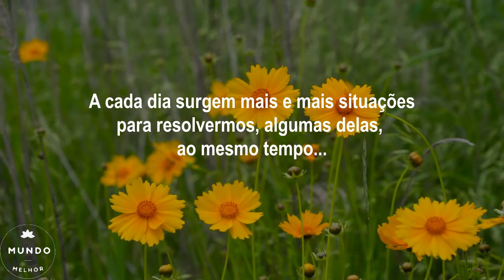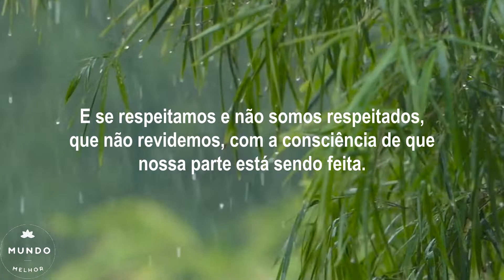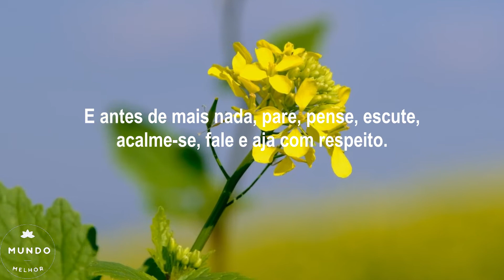✅👉 O Poder do Respeito 😍🍀🌺🙏 Mundo Melhor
O Poder do Respeito é uma mensagem que fala sobre o poder da palavra e do respeito com as pessoas.

É mais uma mensagem do canal Mundo Melhor, onde falamos sobre o poder do respeito para uma convivência harmônica com o próximo.

Vivemos em sociedade, somos todos irmãos e devemos nos amar e respeitar as pessoas para sermos respeitados também. São os ensinamentos de Jesus que devemos colocar em prática, demonstrando o poder do respeito e da paz.

O Poder do respeito é mais uma edificante e linda mensagem do canal Mundo Melhor. É o reconhecimento de que nossas ações e nossas palavras têm força, na palavra de Deus para hoje, para você assistir, orar e refletir, com os nossos votos de muita paz e bênçãos.